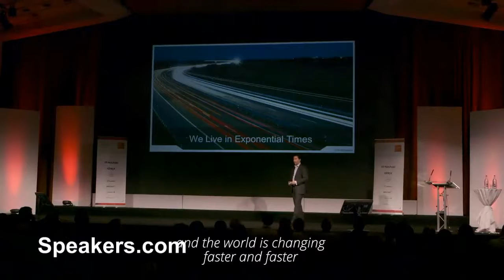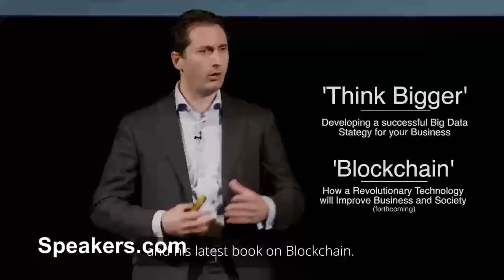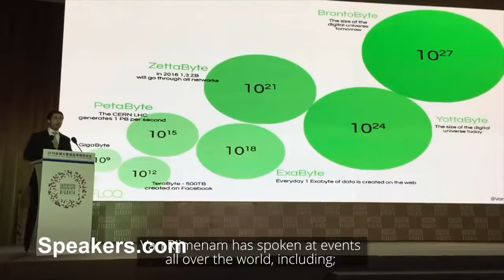Keynote Speaker: Mark Van Rijmenan • Presented By • Speakers.com • AI, Blockchain, and Big Data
MARK VAN RIJMENAM—Datafloq Founder and Expert on AI, Blockchain and Big Data. Founder of Datafloq.com, Mark van Rijmenam guides organizations through the rapidly growing field of Big Data. Equipped with a background in marketing and strategy, he applies his extensive network and unique knowledge of up-and-coming trends to boost businesses’ innovation and growth, preparing them for a data-driven, connected world.  Ranked among the most influential Big Data leaders on an international scale, his firm is the number one Big Data platform where organizations can find the latest trends, best practices, organizational advice, Big Data talent, events and trainings. Mark is also the cofounder of Data Donderdag, a bimonthly event in Amsterdam that focuses on how accelerated technological change is transforming the way organizations work and do business. Mark’s work has been widely read, including his book Think Bigger, a comprehensive laymen’s guide to how companies can organize themselves around Big Data and not be left behind in the dust. As of February 2016, he will start his PhD at the University of Technology, Sydney, where he has received two scholarships. His research will be on the Role and Influence of Big Data/Internet of Everything on Strategic Innovation.